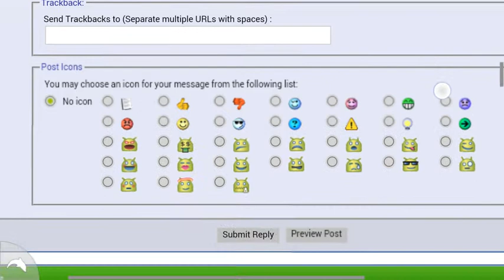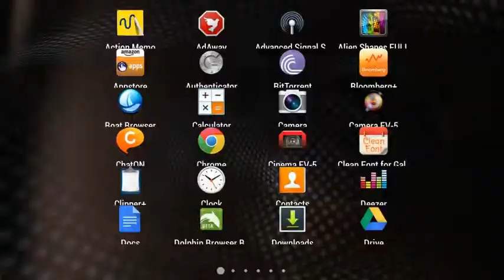SwiftKey extended emoji support - Android